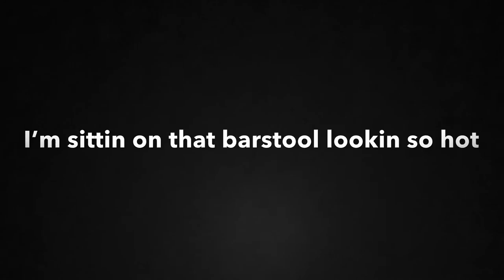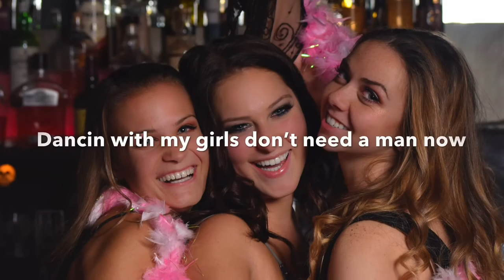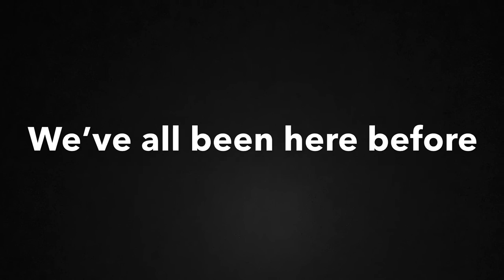Girls Night Out Lyric Video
Emily Mager's first single Girls Night Out is available for download on all music platforms!